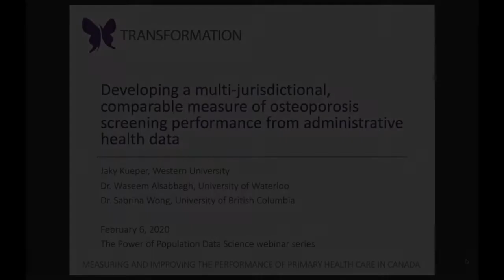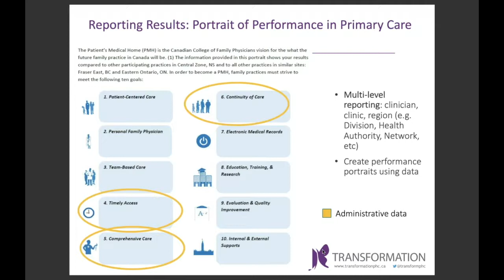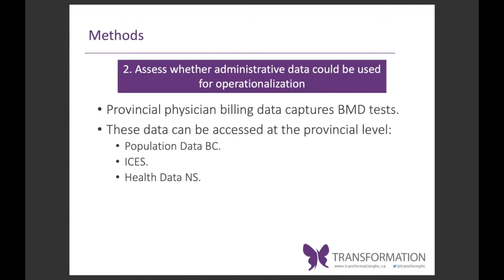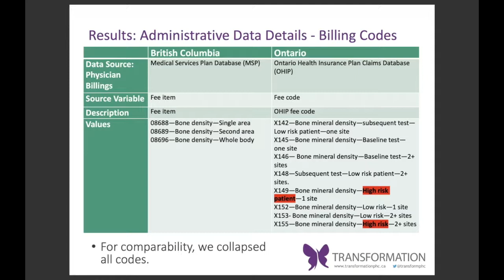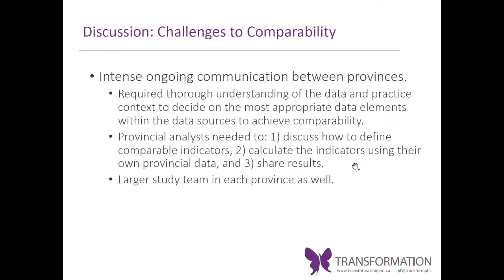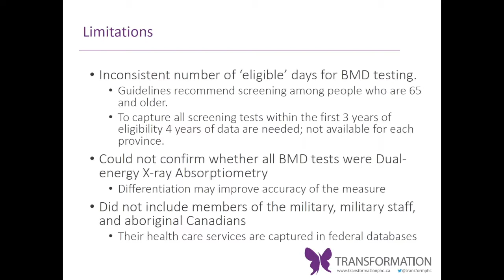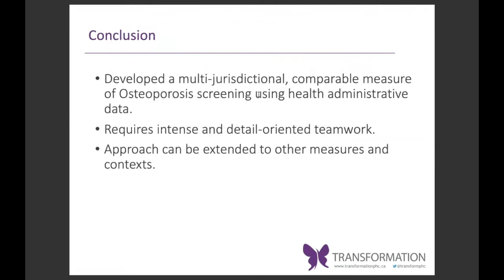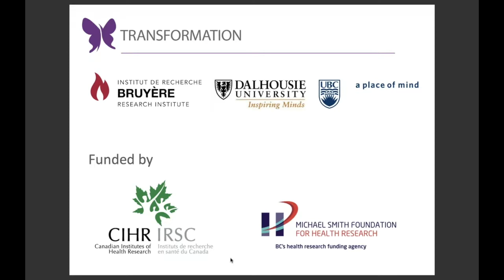Developing a multi-jurisdictional, comparable measure of osteoporosis screening performance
This webinar will demonstrate how a performance measure was created using health administrative data to compare osteoporosis screening rates across three Canadian provinces (British Columbia, Ontario, Nova Scotia). Challenges and solutions for operationalizing this multi-jurisdictional measure, whereby data are not standardized or pooled across jurisdictions, will be described.

You may find the original International Journal of Population Data Science article